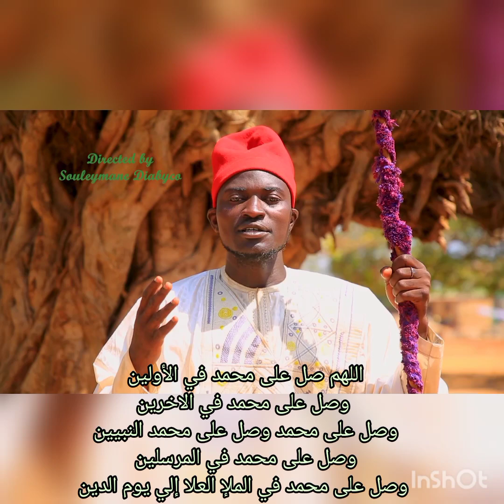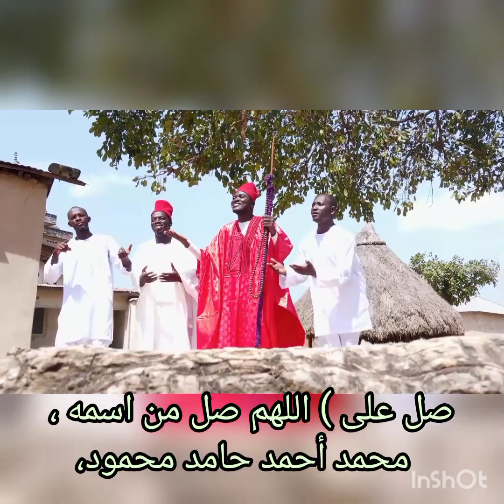L'ARRIVÉE DU PROPHÈTE 0707589623 0707379968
la voix du woroba